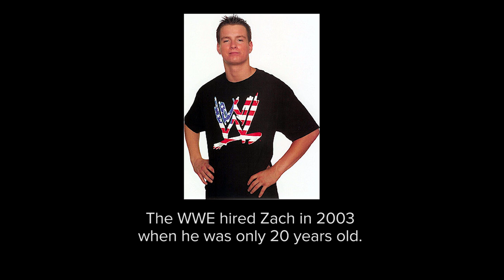The Handicapped Heroes // A Gregory Iron & Zach Gowen Documentary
This is a story about the Handicapped Heroes - Gregory Iron and Zach Gowen. Greg was born with cerebral palsy and has limited movement in his right arm. Zach was diagnosed with cancer at a young age and had his left leg amputated to save his life.

But that didn’t stop them from pursing their dreams of being professional wrestlers. Together they have formed one of the most unique tag teams on the independent wrestling circuit.

Find out how they came together, the obstacles they have overcome and the message they hope spread.